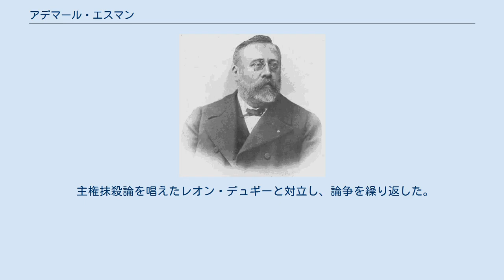アデマール・エスマン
アデマール・エスマン アデマール・エスマン（Adhémar Esmein、1848年2月1日 - 1913年7月20日）は、 フランスの公法学者。
パリ大学教授。
 1848年2月1日 シャラント県トゥベラックに生まれる。
大学でローマ法を学び、1872年ローマ法に関する論文で博士号取得。
1875年ドウエー法学部で法制史を講じた後、パリ大学教授。
1889年から憲法学講座を受け持つ。
1902年権限裁判所判事。
1913年7月20日永眠。
 現代フランス憲法学は、形成期(1880年～1920年)、反省期(1930年～1945年)、発展期(1945年～)の3期に分けることができるとされるが、エスマンは形成期を担った最も古典的・正統的な学者であるとされる。
 ローマ法、法制史を研究した後、憲法の研究で著名になり、歴史学の「テーヌの弟子」と呼ばれたこともあり、歴史的比較法的方法を研究方法としてとる。
フランス革命やイギリスの名誉革命によって確立された近代的自由の概念を基礎に、国民主権、議会制、半代表制、権力分立などの諸原理の基礎を確立し、伝統的憲法理論を集大成した人物である。
第三共和制下における代表的な憲法学の論客の一人であり、日本の解釈論にも多大な影響を与えた。
 主権抹殺論を唱えたレオン・デュギーと対立し、論争を繰り返した。
 ^ 『A・エスマンの憲法学』